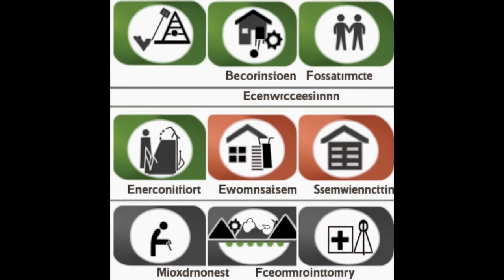Aaron Wacker: Art Film | I'm Trying to Watch This Show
Original Art and Music - Aaron Wacker